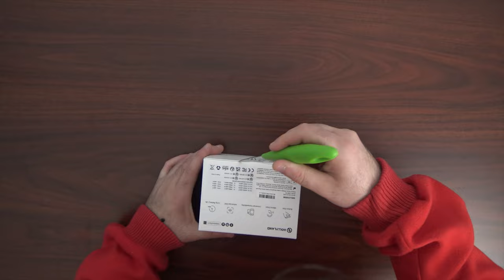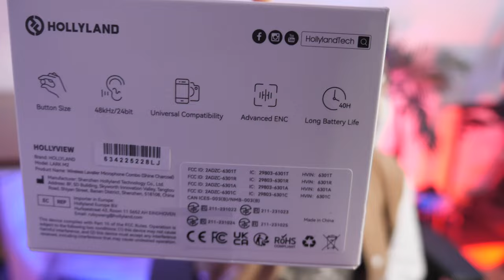HOLLYLAND LARK M2 LE MICRO CRAVATE MINIATURE !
La promo commence le
20/04/2024 17:00CEST
Elle se fini le
30/04/2024 23:59CEST